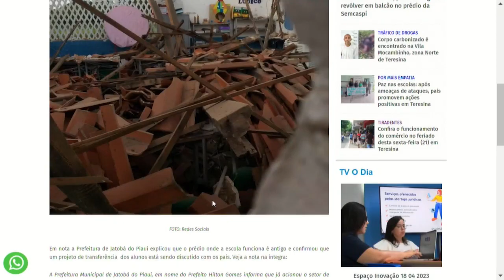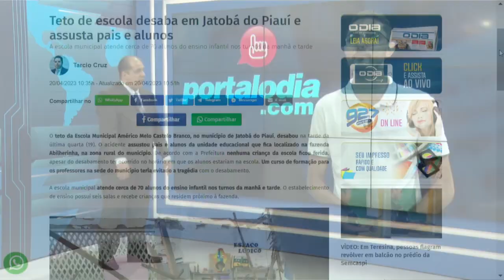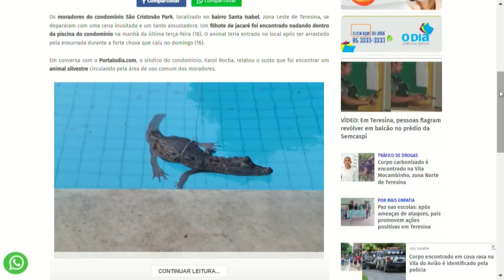Notícias do Portal O Dia no Jornal O Dia News 20 04 2023